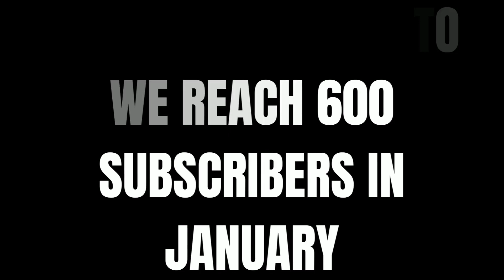NBA STANDINGS TODAY | NBA SCHEDULE TODAY January 25, 2022 | NBA GAMES RESULTS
nba
nba games
nba standing
nba standings
nba standing today
nba game
nba game today
nba schedule
nba today
nba games january 25
schedule nba
schedule nba today
nba updates